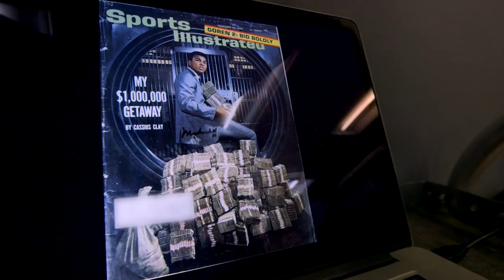UFC 189 World Championship Tour Embedded: Vlog Series - Episode 7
Jose Aldo channels Tony Montana while his opponent Conor McGregor channels Muhammad Ali on a busy day in New York City. Aldo trains with his coaches while McGregor schools UFC President Dana White in jiu-jitsu.